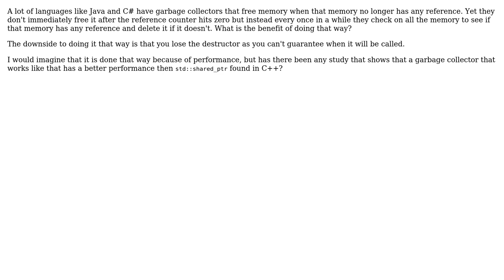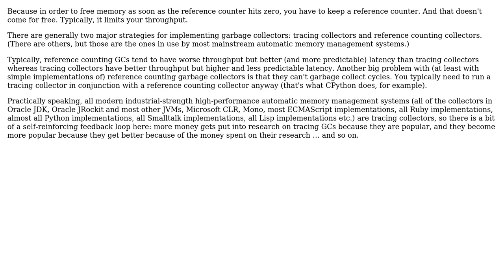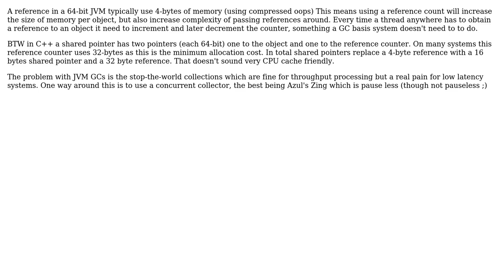Software Engineering: Why not free memory as soon as its reference counter hits zero?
With thanks & praise to God, and with thanks to the many people who have made this project possible! | Content (except music & images) licensed under CC BY-SA | Music | Images & others | With thanks to user Robert Harvey user Peter Lawrey user Jorg W Mittag user Ismael Luceno user Caesar and the Stack Exchange Network Trademarks are property of their respective owners. You are responsible for your own actions.